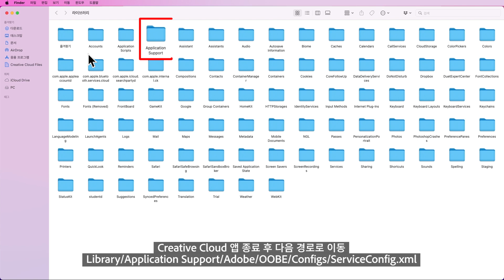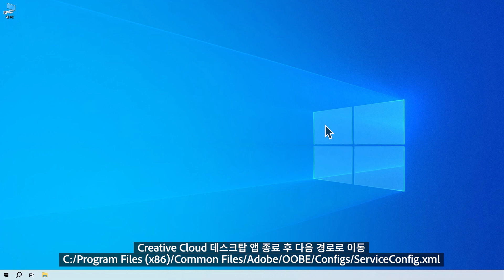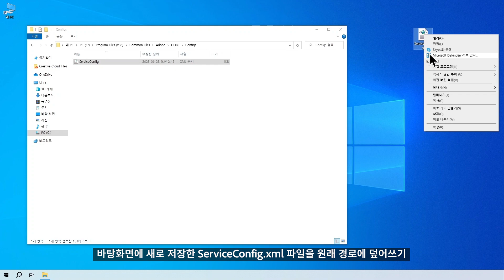학교, 기관 ID로 로그인했을 때 어도비 크리에이티브 클라우드 앱 무한로딩 혹은 IT 관리자 권한이 필요하다고 뜨는 경우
어도비 크리에이티브 클라우드 앱을 실행했는데 어도비 앱 액세스 관리 권한이 없어 IT 관리자의 권한을 받으라는 메세지가 뜬다면
이 튜토리얼 영상으로 문제를 해결해 보세요!
▶자세한 내용 및 궁금한 부분은 어도비 커뮤니티로 확인하기!👉🏻

어도비에서 만든 공식 커뮤니티, 어도비 커뮤니티에서 궁금증을
해결하고 다른 어도비 유저들과 소통해보세요.
다른 유저들을 도와주는 특별회원은 어도비 무료 앱 사용의 혜택을

어도비 앱 설치 중 오류가 발생했다면?!
가장 효율적인 해결방법을 알려드립니다.
▶게시판📁에 1:1 질문 하러 가기🙋🏻

[00:00] 인트로
[00:14] MacOS
[01:12] Windows